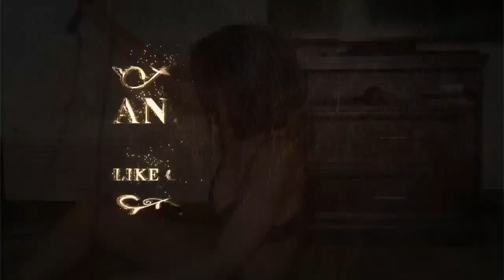Unboxing & Reviewing Pilates Bar Kit Sexy Exclusive Intense At Home Workouts Using Neewer RGB Light